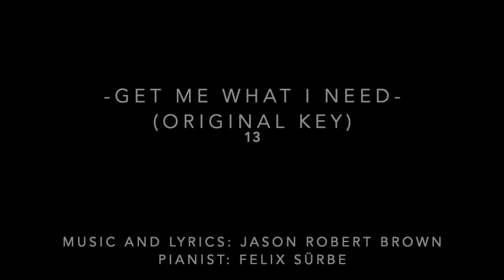Get Me What I Need: 13 (Piano Accompaniment)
Get Me What I Need (ORIGINAL KEY) [13]
Music and Lyrics: Jason Robert Brown
Pianist: Felix Sürbe